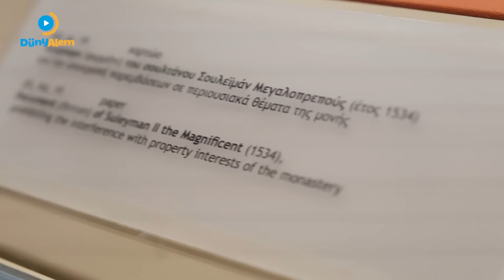Game of Thrones’un çekildiği yer - Cinlerin merkezi METEORA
Bu bölümde yüzyıllar önce dev kaya blokları üzerine inşa edilen Meteora'dayız. Bilim insanlarını da şaşırtan 300-500 metre yüksekliğindeki kayalıkların üzerine inşa edilen manastırlar bir masaldan çıkmış gibi. Son yılların en beğenilen dizisi  Game of Thrones'in çekimlerine de ev sahipliği  yapan bu bölge Yunanistan'a gelenlerin mutlaka gezmesi gereken bir güzelliğe sahip. Gezimizde bizi çok şaşırtan  Osmanlı yadigarı bir fermanı ve şehrin hakkındaki mistik hikayeleri sizin için araştırdık. İyi seyirler...